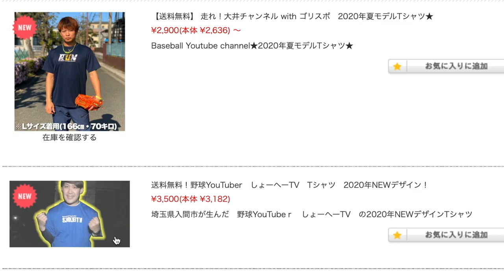【中学硬式野球】坂戸ボーイズに潜入！チーム伝統のアレを体験！マジしんどい、、、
・ぼなーる ちゃんねる

(IFMIC入り)